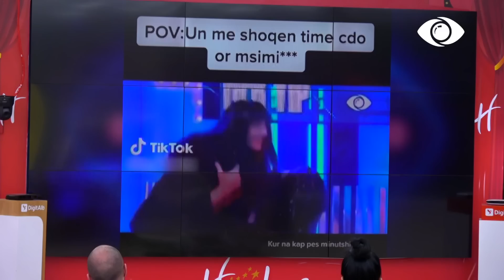Zarf/ Banorët do të shohin disa nga memet që janë bërë për ta - Big Brother Albania Vip 2